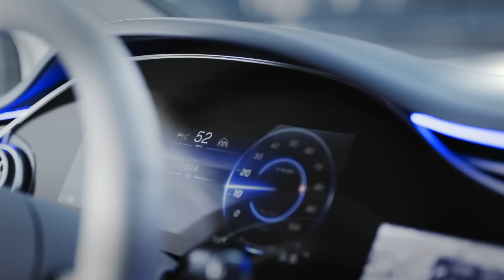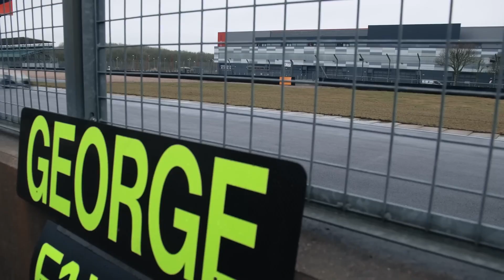Formula 1 Is Headed for Disaster..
It's free and will only take you a few seconds. You can always unsubscribe later.

Thanks

Connor

About Me: Hey I'm Connor, a Mclaren fan from just outside London, I love talking F1 so decided to start making videos about it, I'll try to put out 1 video a week so stay subscribe to see the new videos!

Get In Touch: I f you want to talk directly to me, the best place to do that is twitter!